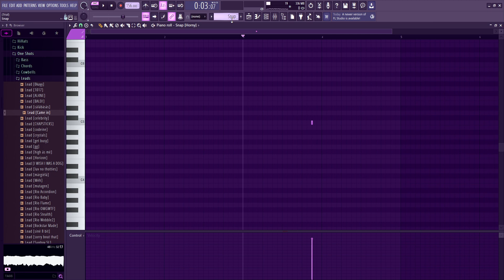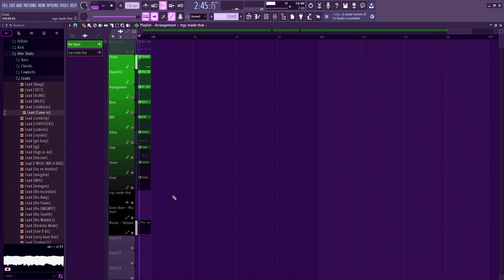How I remade 'Nvr Again' by Yeat | 83% Accurate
I got bored and I watched the music video in which I made this.

I will be releasing new beats every Saturday. Also, every moment I make is currently Non-for-profit; please just add "Prod. ProdTTS" at your song's title. (Though, I doubt any of my beats will be used to make songs.)

Manually generated by TLX.14 PRDCTNZ.